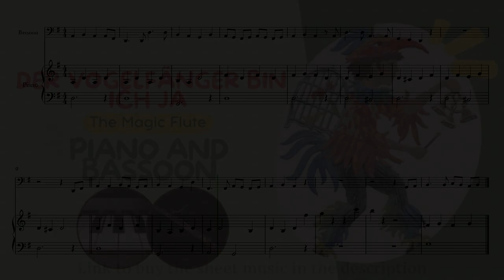Der Vogelfänger bin ich ja for intermediate Piano and Bassoon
Discover the whimsical melodies of "Der Vogelfänger bin ich ja" from Mozart's "The Magic Flute" with this delightful arrangement for easy piano and bassoon. This sheet music brings the joyous and playful aria to life, allowing beginner musicians to enjoy and perform this classic composition. The easy piano part offers simplified yet recognizable accompaniment, while the bassoon takes on the charming and melodic lines of the original composition. From the very first note, you'll be transported to a world of adventure and humor. The catchy melody and spirited rhythms will inspire a sense of delight and encourage toe-tapping along with the music. Perfect for beginners, students, or casual play, this arrangement allows you to enjoy the beauty of Mozart's composition without the complexity of advanced techniques. Whether you're a novice pianist or a beginner bassoon player, this arrangement provides a platform to explore Mozart's music and develop your skills.